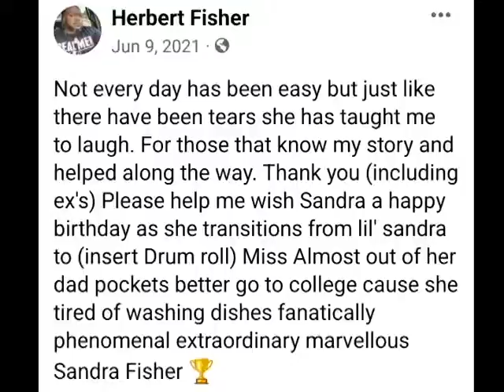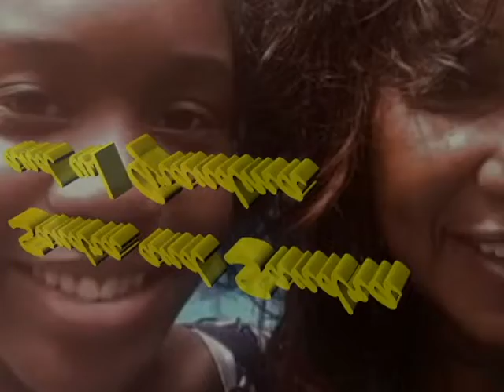Sandra, Herbert's daughter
It is a pleasure watching my granddaughter come into this world and sparkle. She has exploded on the seance a force to be reckoned with, never to be ignored. At nearly seventeen she is at the pivotal point of staking her claim. Step aside world, there's no stopping, just watch her go.